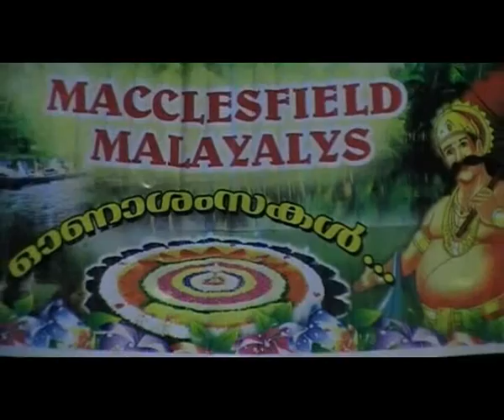MACCLESFIELD MALAYALIS ONAM 2013 THIRUVATHIRA